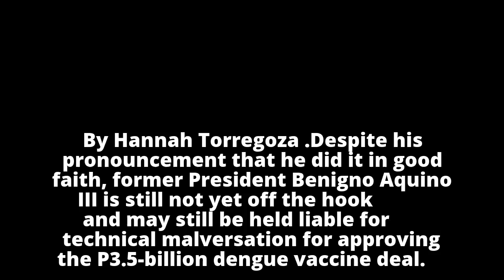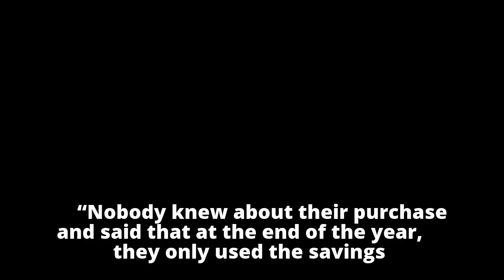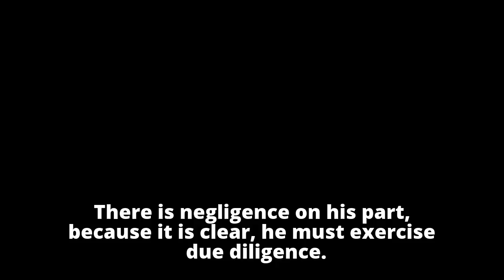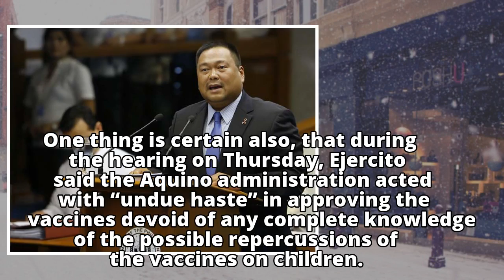Aquino may still be liable for technical malversation — JV Ejercito